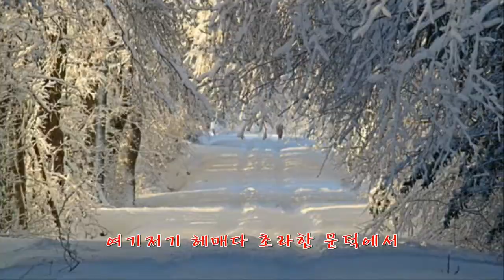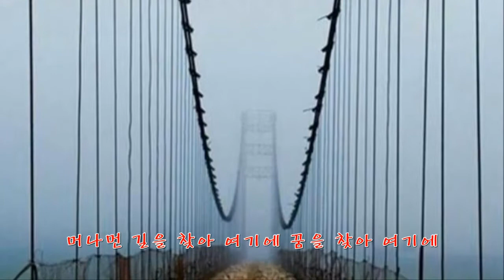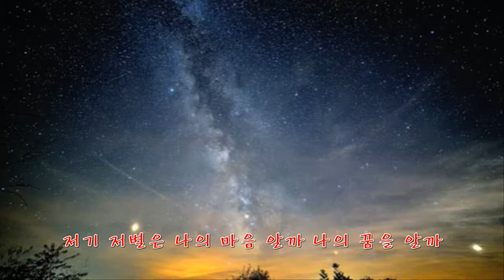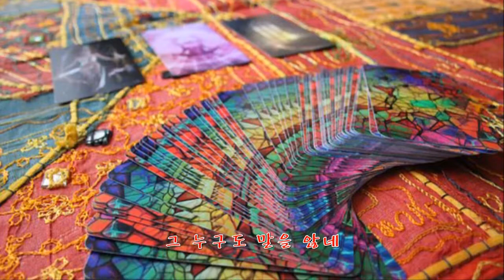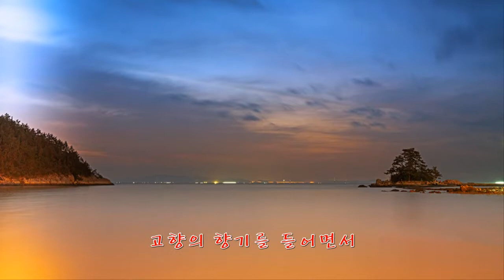조용필 . 꿈 (Art photographes, KOR lyrics)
유명한 곡이죠. 감상해보세요